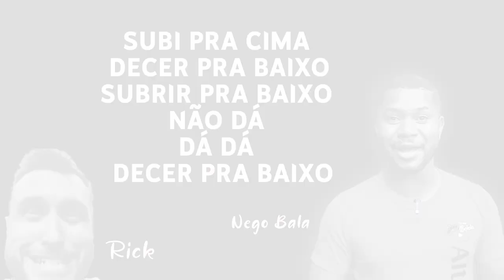VARETA PIRATÃO COM CABEÇOTE IMPORTADO! VEJA A DIFERENÇA DO ORIGINAL